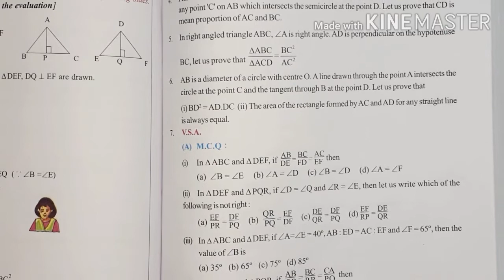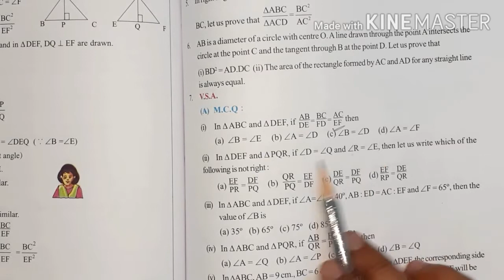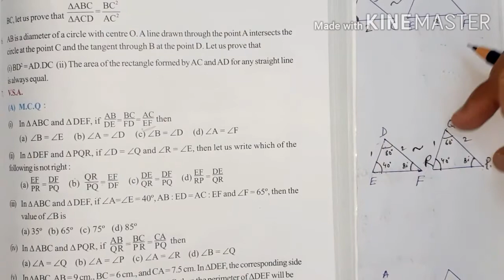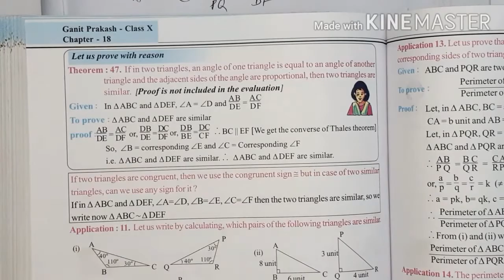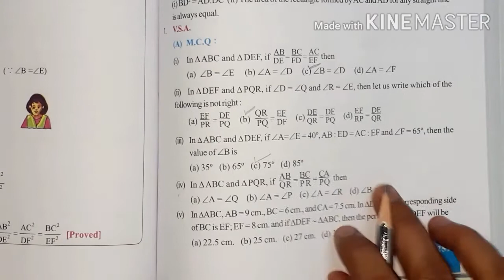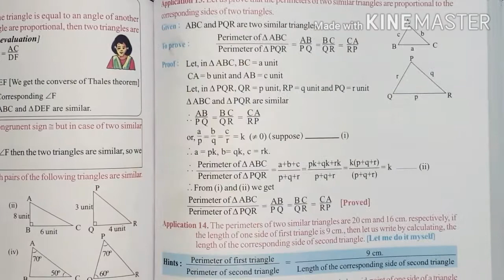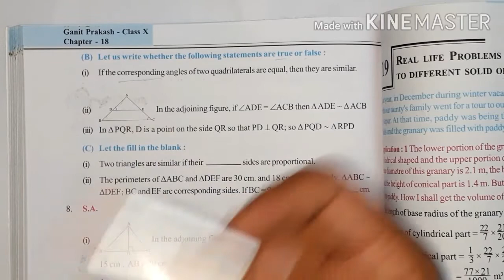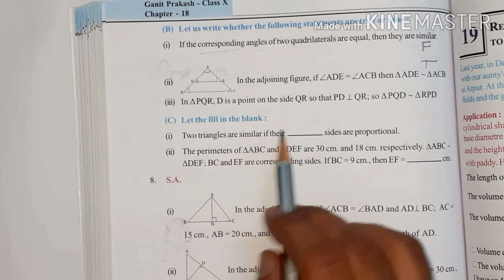CH:-18 SIMILARITY, EX.18.4, Q.No.7 V.S.A , M.C.Q etc ll WB Board Class X MathsllUrdu/Hindi Medium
Similar triangles and EX.18.4 , Q.No.1,2

EX.18.4, Q.No.7 V.S.A pdf file download